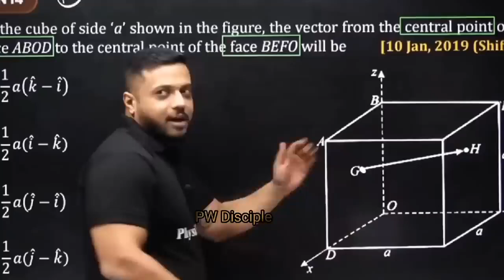11th Wasted Still Topper 🤯 - Rajwant Sir Shocked - Meet IIT Delhi Girl Topper!!🤯|| JEE Advanced 2024